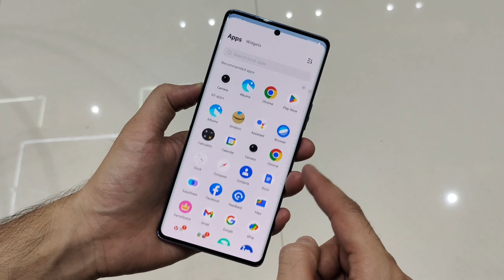Vivo V29 vs Vivo T2 Pro - Full Comparison | Should I buy Vivo V29 ??🤔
Dosto, Aaj ki is video mey hum comparison karenge Vivo V29 vs Vivo T2 Pro smartphone ke bich mey, Or aapko btaenge ke inme se konsa smartphone aapki need ke according jyada bdhiya hai. Isliye dosto video ko last tak jarur dekhna

Topics Cover :-

1. vivo v29 vs vivo t2 pro
2. vivo t2 pro vs vivo v29
3. vivo v29 vs vivo t2 pro test
4. vivo v29 vs vivo t2 pro review
5. vivo v29 vs vivo t2 pro speed test